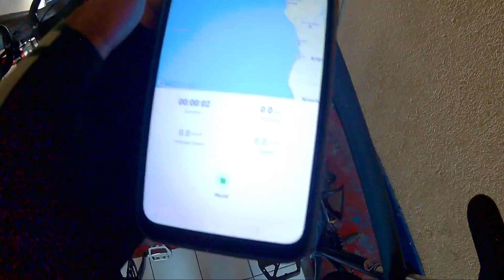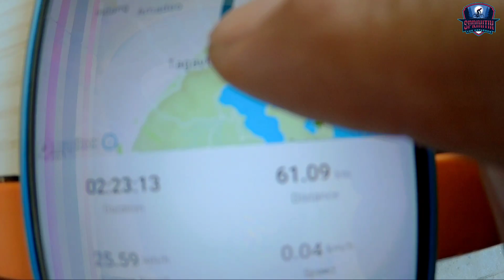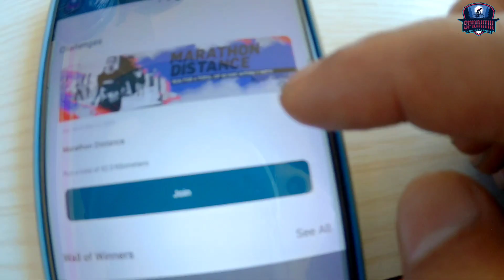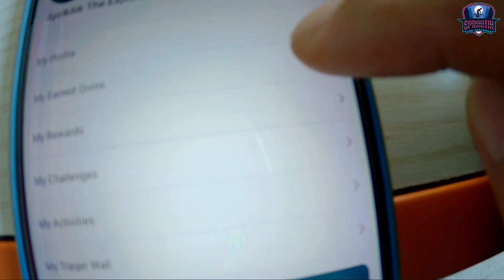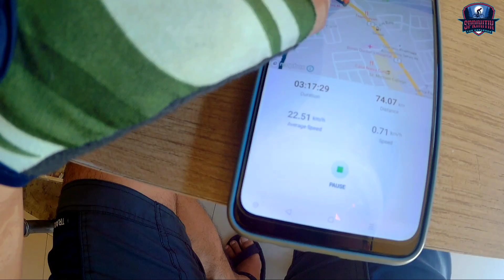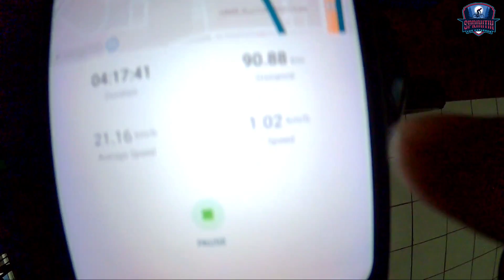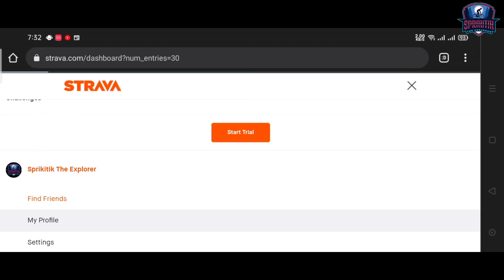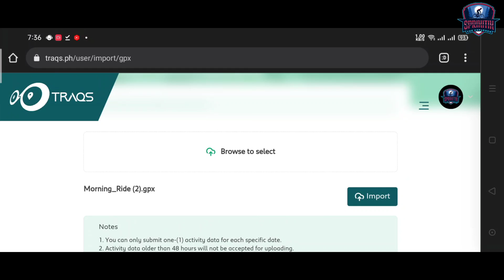How to use TRAQS || New cycling app review || Chance to win a bike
READ THIS

Use my referal code and you will have a chance to win a helmet from Maru in a seperate raffle made by me.

KJ3MG5